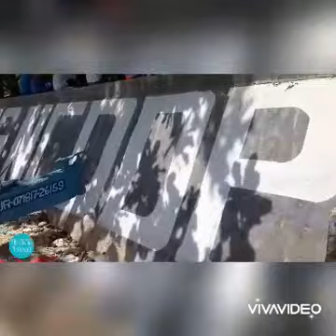Dinagat Island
The Dinagat Island are a group of Islands constituting a province in the Caraga region in the Philippines, located on the south side of Leyte Gulf.